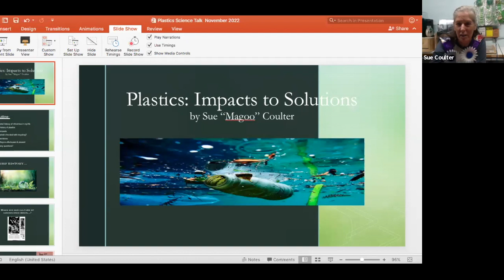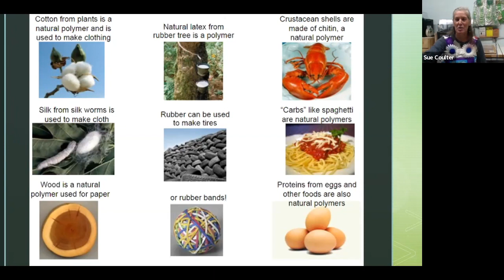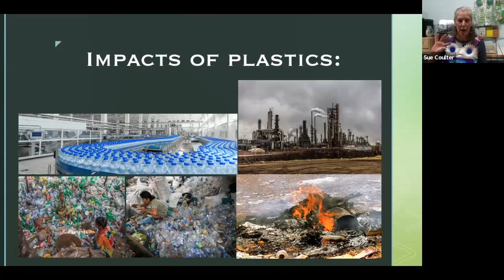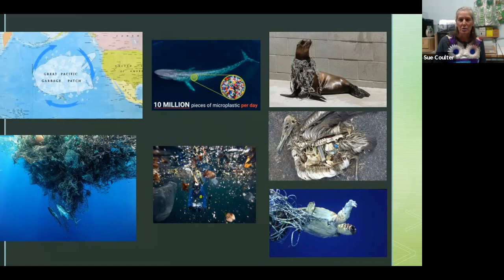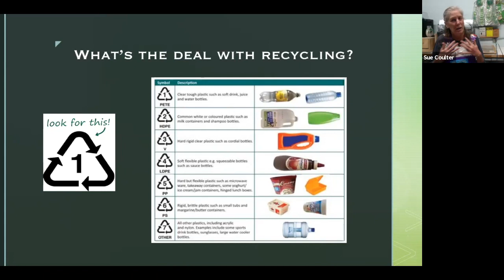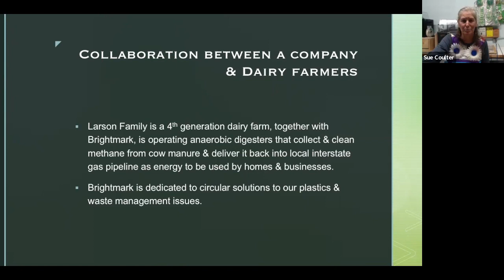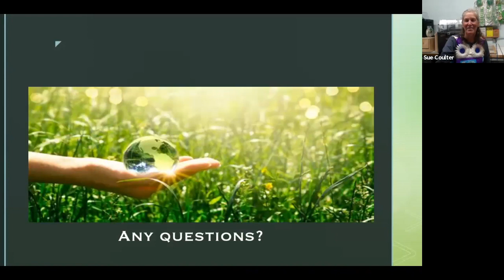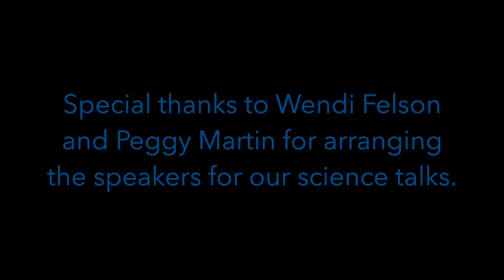Science Talk: Plastics: Sue Coulter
Plastics: Impacts to Solutions. Noyo Center’s Education Program Coordinator Sue “Magoo” Coulter joins us for a discussion about the history, the benefits, and the impacts of plastics in our world.